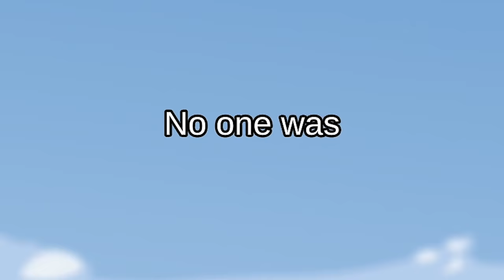IL M'AVOUE ÊTRE IMPOSTEUR JE LE BALANCE ! 🚀 (Among Us)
Salut ! Aujourd'hui nouvelle vidéo sur Among Us ! Dans cette vidéo sur Among Us on va faire une game among us avec la team crouton comme d'hab sauf que il va se passer une dinguerie, caisson m'avoue être imposteur et je vais le balancer !